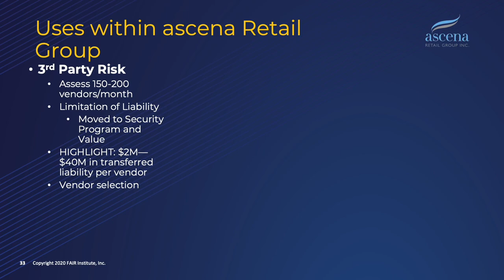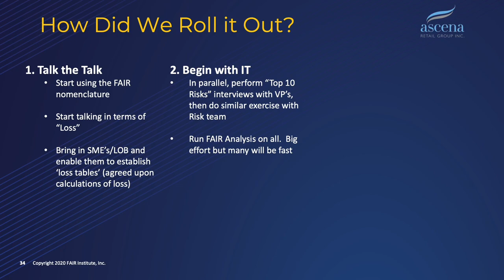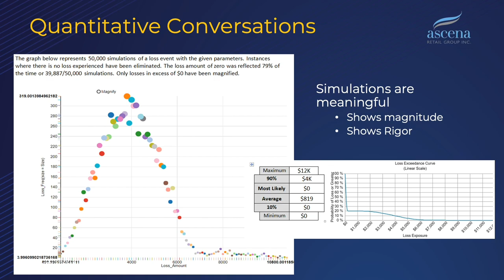Mark Tomallo, CISO, Ascena Retail at the FAIR Institute Breakfast Meeting during RSAC20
Ascena Retail CISO Mark Tomallo: Make a Careful, Phased Effort to Socialize FAIR

Mark described a well thought-out plan to engage different stakeholders, starting with switching to FAIR nomenclature in all risk conversations, involving SME’s and line-of-business owners to create loss tables, gathering top risks lists from VPs, running FAIR analyses in stealth mode and exposing results to stakeholders when it serves their interests. Mark said he knew he was succeeding when he turned back a finding from audit on a “material weakness” over default passwords that, under FAIR analysis turned out to be a negligible risk.